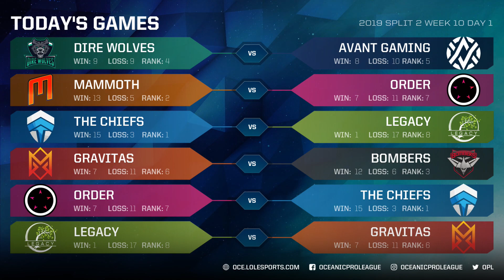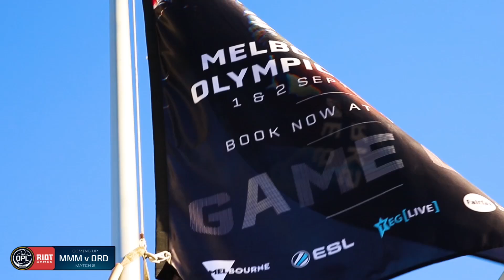OPL 2019 - Split 2 Week 10 Game 1 - DW vs. AV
2019 OPL Split 2 - Week 10, Day 1 Dire Wolves vs. Avant